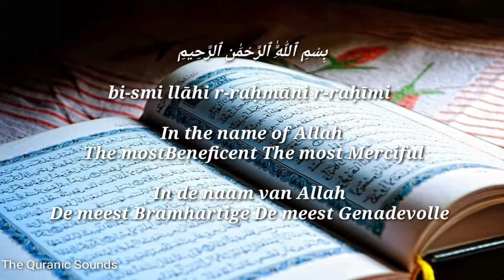SURAH AL MA'UN With English and Dutch Translation ( Nederlandse en Engelse vertaling)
This Surah was revealed in Makkah and it has 7 verses. It is narrated from Imam Muhammad al-Baqir (a.s.) that if a person recites this Surah in any of his prayers, then they will be accepted.

The sins of those who recite this Surah are forgiven. If recited a hundred times after the Fajr prayers, one remains safe until the next day’s Fajr time. Imam Ja’far as-Sadiq (a.s.) said that if a person recites Surah al-Maa’un fourty-one times every day, he and
 his family will remain free from being dependant on others for their sustenance. (It is recommended that salawaat should also be recited after the first and last ten times)

Surah Al MU'AN Deze soera werd geopenbaard in Mekka en heeft 7 verzen. Het is overgeleverd van Imam Muhammad al-Baqir (a.s.) dat als een persoon deze Surah reciteert in een van zijn gebeden, deze zullen worden geaccepteerd. De zonden van degenen die deze Surah reciteren, zijn vergeven. Als men honderd keer na de Fajr-gebeden wordt gereciteerd, blijft men veilig tot de Fajr-tijd van de volgende dag. Imam Ja'far as-Sadiq (a.s.) zei dat als iemand Surah al-Maa'un elke dag eenenveertig keer reciteert, hij en zijn familie vrij zullen blijven van afhankelijkheid van anderen voor hun levensonderhoud. (Het wordt aanbevolen om salawaat ook na de eerste en laatste tien keer te reciteren)